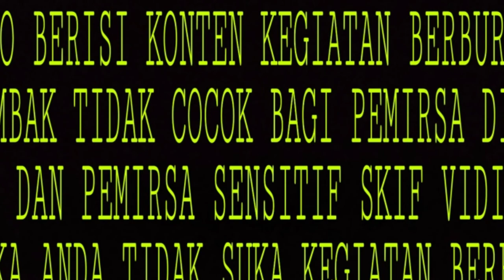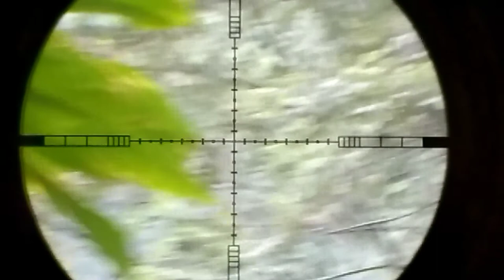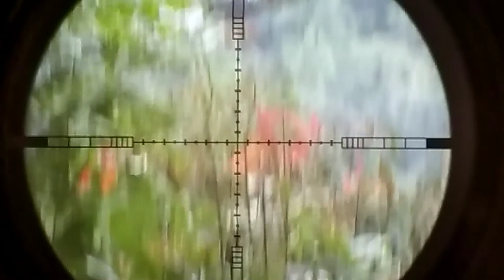Berburu || Burung merah nya masih melimpah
Berburu burung merah yang masih melimpah